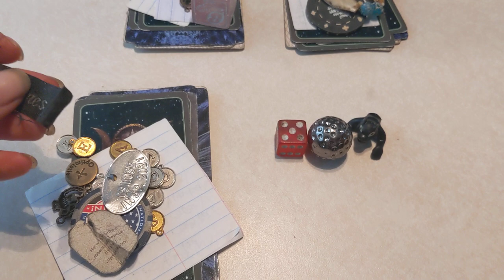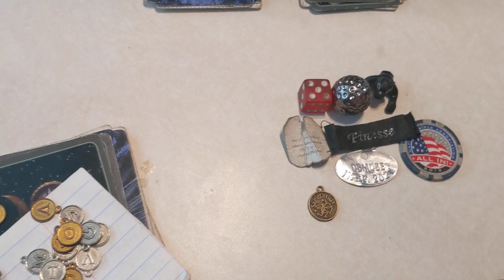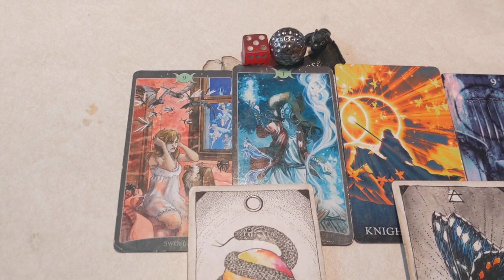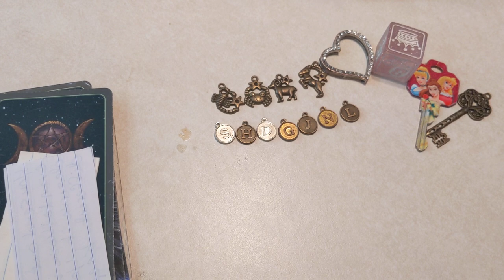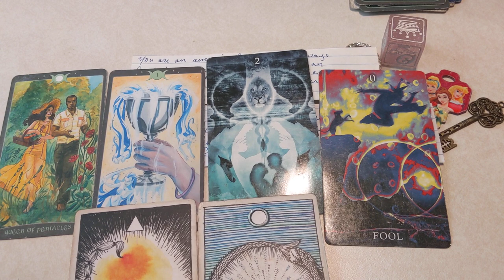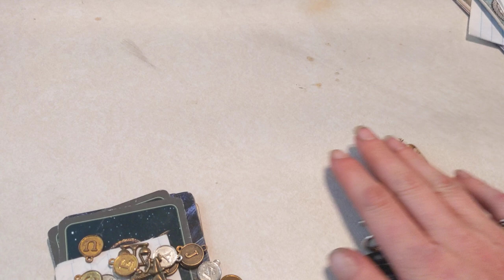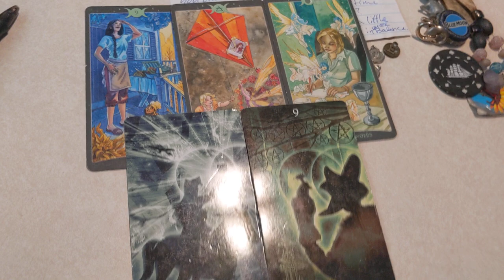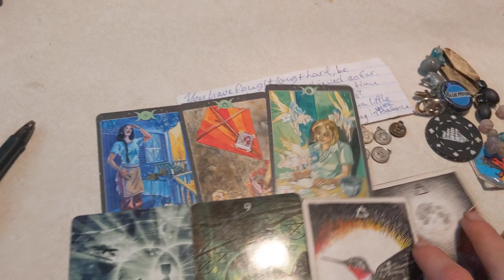Who is jealous of you & Why? Reiki Tarot Pick a Card Reading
$EarthAngel1188

**Personal Readings**
$$Prices are$$:
$20

VIDEO SESSIONS :
Through Skype
Chat with an Empath:
$25
  1/2 hour session
$50
  1 hr session